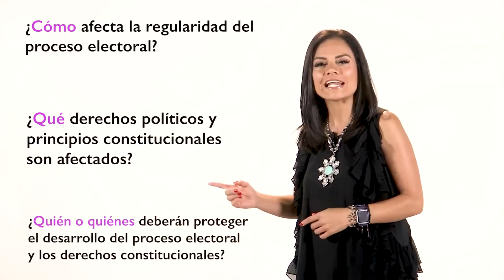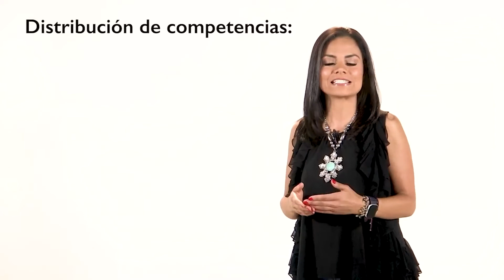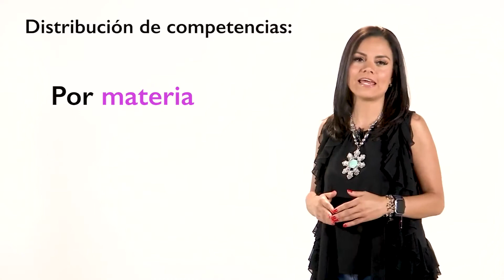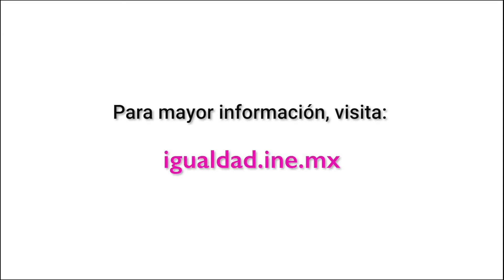¿Cómo salvaguardar los derechos electorales ante la violencia de género?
Todas y todos en contra de la Violencia Política en Razón de Género hacia las mujeres. Para mayor información, visita: Igualdad.ine.mx